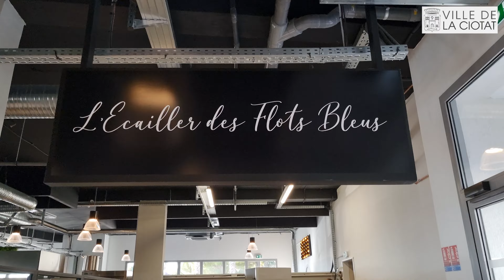La Halle Les Flots Bleus a ouvert ce Mercredi 12 Janvier 2022 🎉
La Halle Les Flots Bleus La Ciotat a ouvert ce Mercredi 12 Janvier 2022 🎉

✨ Halle gastronomique & gourmande 😋
🍽️ 13 restaurants & bars + terrasse panoramique 🤩

Madame le Maire, Arlette Salvo, accompagnée de nombreux élus, a rendu visite aux commerçants nouvellement installés.